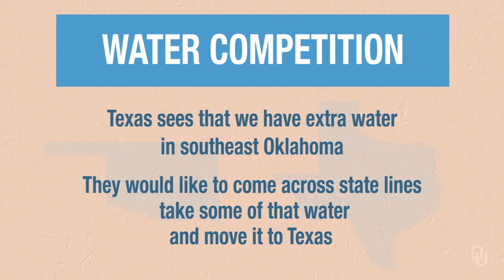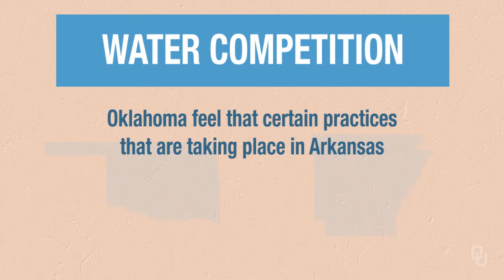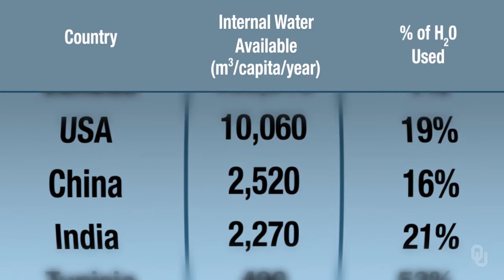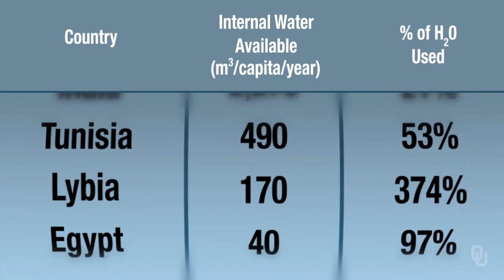Introduction to Water - Water Competition, Conflict and Cooperation: Within and Between Countries